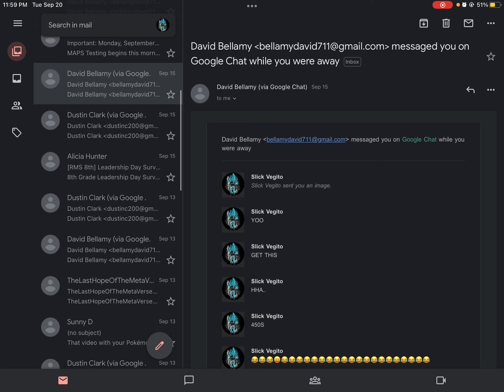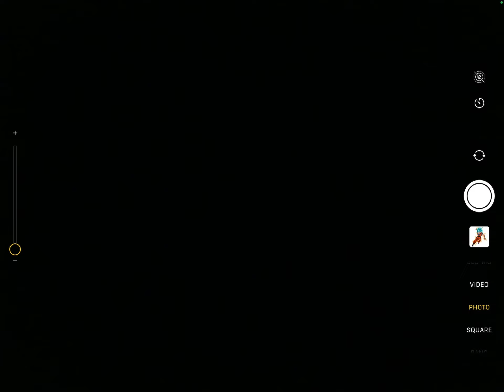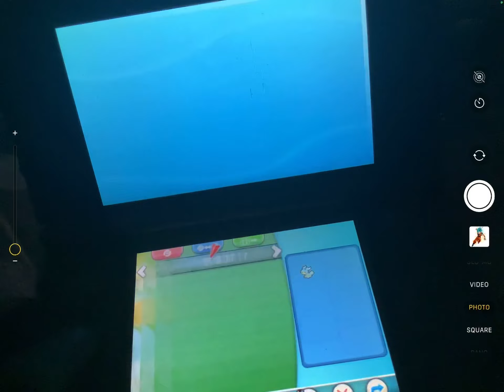Bro thought he was better than me